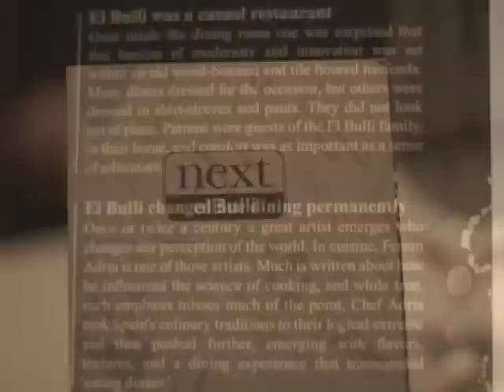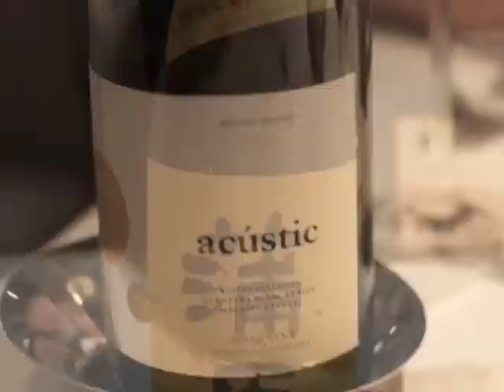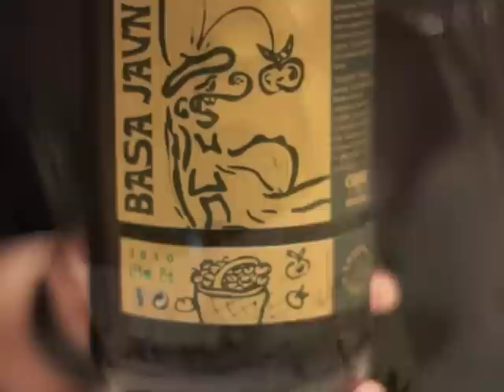Next Restaurant: El Bulli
Dinner at Next Restaurant: 29 courses derived and inspired by the now closed but once world famous restaurant created by Ferran Adrià in Roses, Spain: El Bulli.